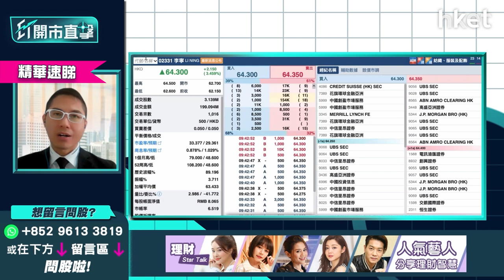【ET開市直擊】（精華）：受累中概股退市風險 小鵬汽車（09868）企唔穩咩價位要先離場？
小鵬汽車（09868）今造好升4.36%，報110收市，上試20天綫113元，留意本月28日公布末期業績。小鵬汽車於本港並非第二上市，若美國被退市將不影響本地上市，惟中概股已成市場驚弓之鳥，中概股被美國退市風險未除，小鵬股價亦被拖累。華盛証券證券分析師聶振邦（Thomas）畀貼士大家若企不穩何價要走？立即點擊收看／收聽

**重溫【ET開市直擊】防疫措施漸鬆綁 受惠概念股逐隻睇**

Time code
00：35 - 港股今日焦點速覽
01：15 - 美股外圍市況速覽+港股ADR表現
02：29 - 亞太股市早段市況速報
02：58 - 債息倒掛反映市場憂慮美國滯帳、經濟衰退風險
05：42 - 美國聯儲局5月或加息0.5厘？美國3月CPI將反映美國制裁俄羅斯影響
07：27 - 國際金融股受惠加息步伐提升   科技美股或殺估值宜減持
08：05 - 港股上日市況速覽+北水盤路
08：56 - 港股反彈是逃生門抑或轉勢？大市升、成交縮減
10：15 - 恒指要確立升勢至少要企穩22000點以上
11：27 - 恒指今周傾向整固     波幅介乎21000至22000點
11：43 - 如不穿21000點水平後市未算看淡
11：54 - 防疫措拖放寬仍有炒作
13：19 - 資金轉投本地股     國泰航空（00293）仍有上望空間？
15：03 - 九倉（01997）息率不高上升動力有限     上望、下望多少？
16：03 - 飲食股炒邊隻？大家樂（00341）、敘福樓（01978）、譚仔國際（02217）炒作空間一覽
18：54 - 復星醫藥（02196）值得再追入？上望阻力多少少？
21：57 - 復星醫藥（02196）能否受惠復必泰     視乎外國溝針需求
22：46 - 港股開市前市況速報
23：10 - 安踏（02020）業績怎預示？冬奧炒作不再、體育用品股難再火速增長
26：05 - 安踏（02020）未必可吸引資金    預計股價上落區間為主
26：41 - ET個股推介：平保（02318）→【按此速睇】
30：44 - 觀眾問股：小米（01810）業績怎預示？股價點睇？
30：46 - 觀眾問股：小米（01810）業績怎預示？股價點睇？
32：45 - 觀眾問股：航運股點睇？太平洋航運（02343）、中遠海運港口（01199）、海豐國際（01308）揀邊隻？
37：29 - 觀眾問股：中華煤氣（00003）不再派紅股    12元買入要沽？
40：01 - 觀眾問股：?豐（00005）甚麼價錢可入？ 中?上望幾多呀？
41：24 - 觀眾問股：小鵬汽車（09868）117.5買入是否要沽？還有上升空間？止蝕位多少？
43：19 - 觀眾問股：石藥（01093）8.2元有貨點睇？
45：01 - 觀眾問股：騰訊（00700）500元已有一手   現價可溝貨？
46：48 - 觀眾問股：華潤水泥（01313）8.9元有貨怎操作？
48：17 - 觀眾問股：東方航空（00670）墜機事件對股價影響多少？
50：27 - 觀眾問股：全民強檢暫緩    香港科技探索（01137）股價會否大跌？
51：41 - 觀眾問股：華電國際（00902）3.8元買入可否返家鄉？今日公布業績前要先走嗎？
53：19 - 消息股：福萊特玻璃（06865）、融創中國（01918）、融創服務（01516）、東方航空（00670）、中華煤氣（00003）
54：30 - 財經日誌提提你